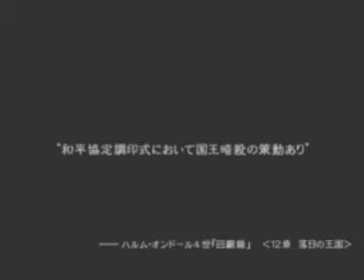#31 Paduc TV : Final Fantasy XII sur PlayStation 2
Pour la toute première fois, ce n'est pas un test vidéo qui vous attend mais une preview du jeu de rôle Final Fantasy XII sur PlayStation 2.

Emission diffusée le 5 mai 2006.